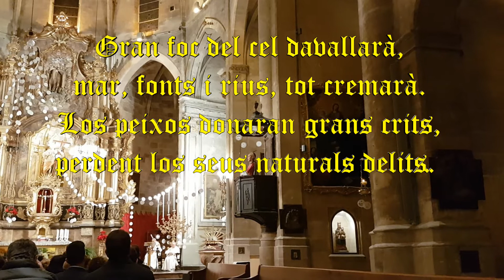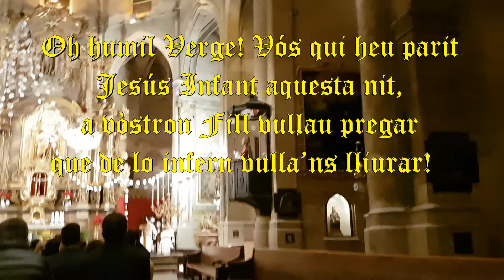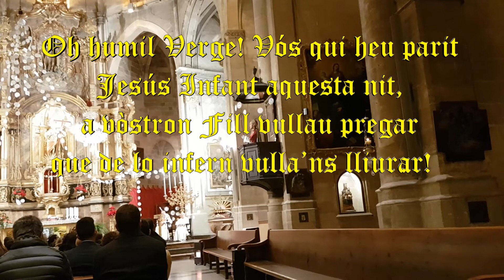El cant de la Sibil·la a Santa Creu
La Sibil·la és un cant d'origen medieval que forma part de les matines de Nadal. La seva importància rau al fet que és un dels pocs exemples encara vius del folklore religiós medieval, que tan sols han perviscut a Mallorca i a l'Alguer, i per això se l'ha declarat Bé d'Interès Cultural (Consell de Mallorca, 10/12/2004) i Patrimoni Cultural Immaterial de la Humanitat (UNESCO, 16/11/2010)

Enregistrament fet a la Parròquia de Santa Creu de Palma, 24 de desembre de 2017

Sibil·la: Montse Mozo
Orgue: Bartomeu Manresa